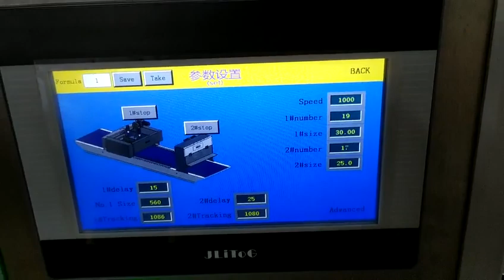Ultrasonic Brownie Cutting Machine